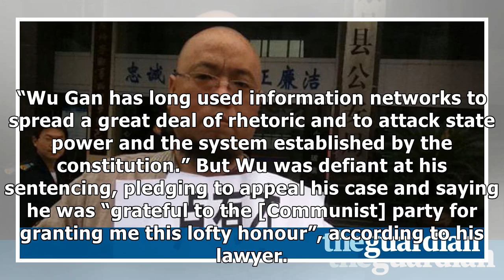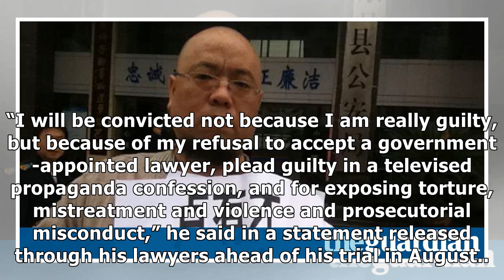Chinese human rights activist jailed for eight years for subversion| Morning News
A prominent Chinese human rights activist has been jailed eight years in jail for subversion on Tuesday, the harshest sentence to be passed so far in a government crackdown on activism that began more than two years ago. Wu Gan, a blogger better known by his  name of Super Vulgar Butcher, regularly ...